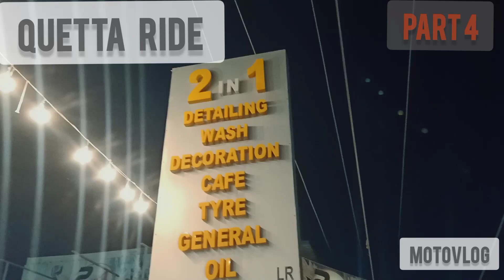moto vlog || Balochistan PART 4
in this vlog it is show how the population of Quetta is getting higher and business are expending
but it's sad to say that with out the help of govt it can't change the bad atmosphere lack of law and other important things that can make Quetta as said in British books LITTLE PARIS